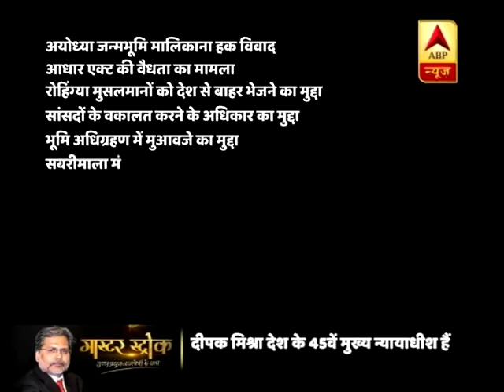मास्टर स्ट्रोक: क्या संवैधानिक संस्थानों की महत्ता खत्म हो गयी है? | ABP News Hindi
मास्टर स्ट्रोक: क्या संवैधानिक संस्थानों की महत्ता खत्म हो गयी है?